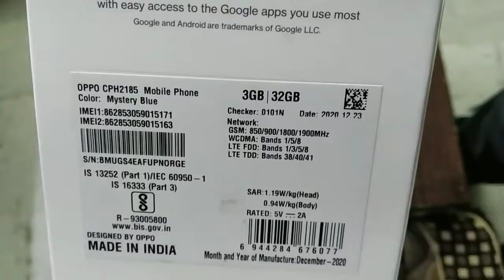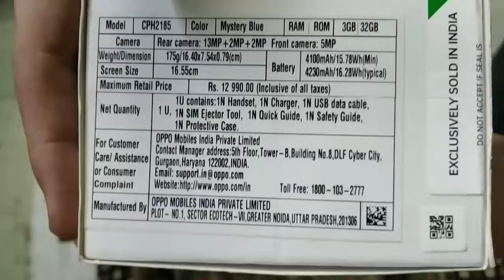Unboxing oppo new A15 smartphone || oppo new budget phone || 10,000 worth it or not